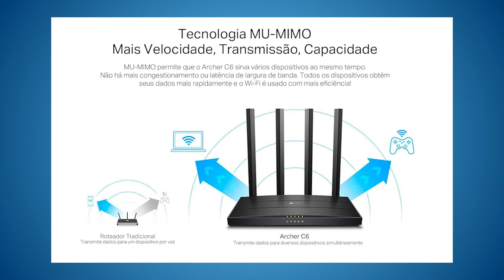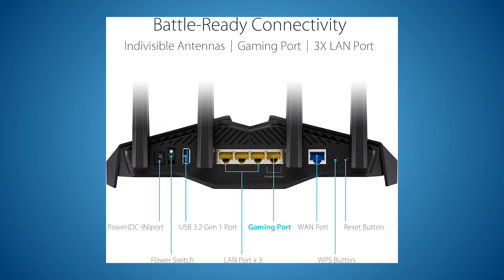TOP 7 MELHORES ROTEADORES para comprar em 2024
Nessa lista, nós separamos 7 modelos de roteador para você comprar em 2024 e aprimorar a qualidade da sua internet, desde o acesso casual para navegação até para os gamers mais exigentes. Esses roteadores tem uma quantidade diferente de antenas, padrões suportados, tecnologias adicionais e até recursos de segurança. Tentamos variar ao máximo as fabricantes, para você ter uma maior variedade na escolha, e os modelos estão separados pela faixa de preço — do mais em conta até o que exige um maior investimento.

Roteador Mercusys MR60X
Roteador Intelbras W6-1500
Roteador TP-Link Archer C6

💥 Chegou o mês de Novembro, mês da Black Friday! No TecMundo, você encontra conteúdos exclusivos, dicas e as melhores novidades para fazer compras incríveis. E lembrando que as tradicionais lives do TecMundo tão chegando
Quer saber como aproveitar ao máximo? Clique no link e confira!

#[Tipo: Lista]

CRÉDITOS
Roteiro: Nilton Kleina
Apresentação: Wellington Arruda
Imagens e áudio: Felipe Pedro (Felps) e Gustavo Katsumi
Produção: Diana Pordeus e Vitória Schmitz
Edição de vídeo: Rafael Nogoceke
Motion Graphics: Gustavo Silva
Arte da thumb: Leonardo Rocha

- TecDocs
- Matérias especiais
- Assistência Tec
- Lives de tradução e cobertura de eventos
- Listas